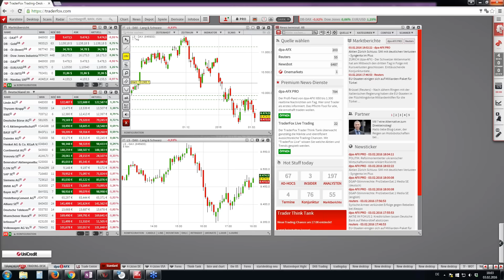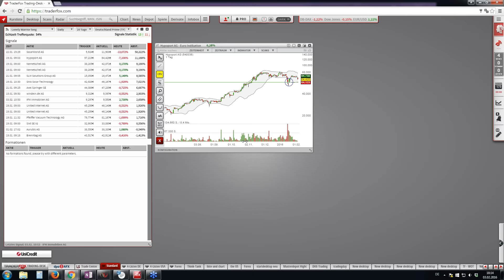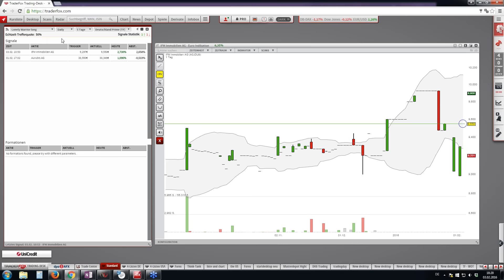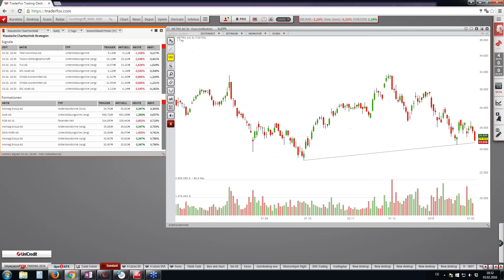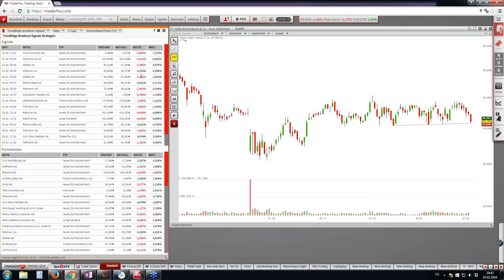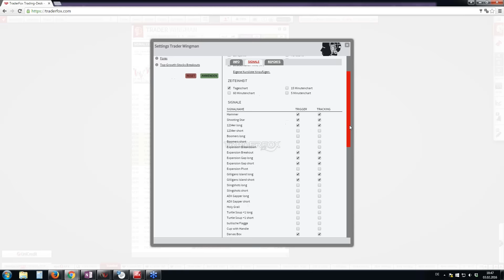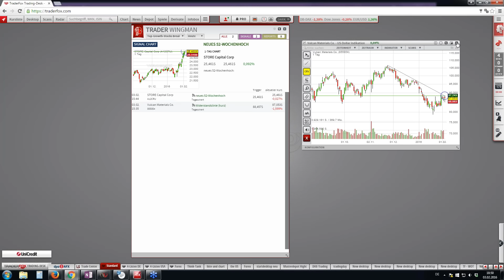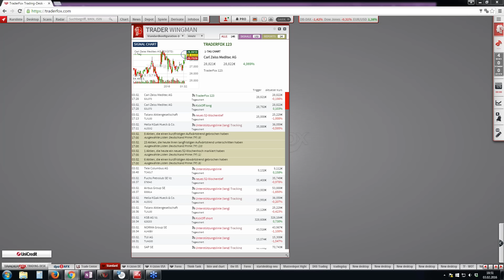Trader-Coaching: Wie man mit TraderFox aussichtsreiche Trading-Chancen findet!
Referent: Marc Schumacher